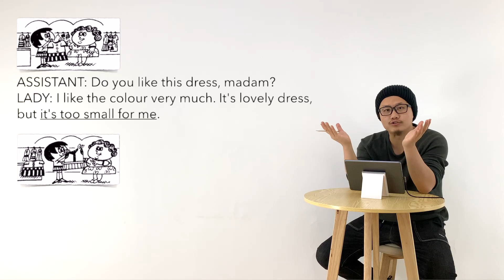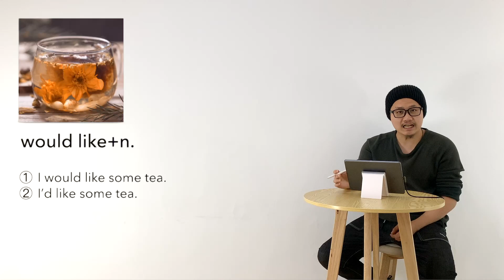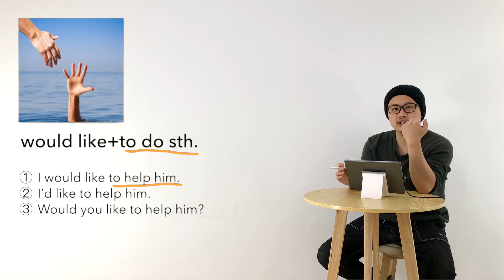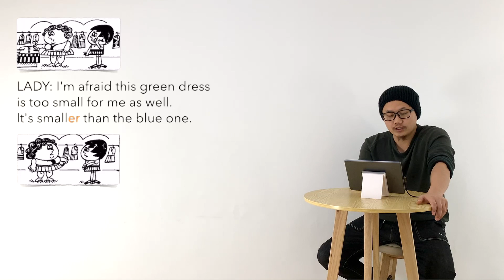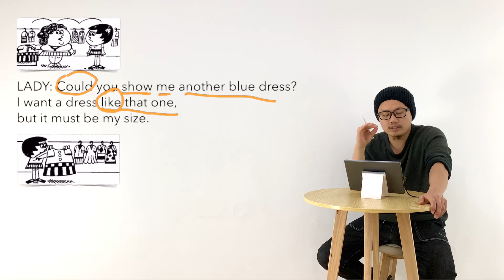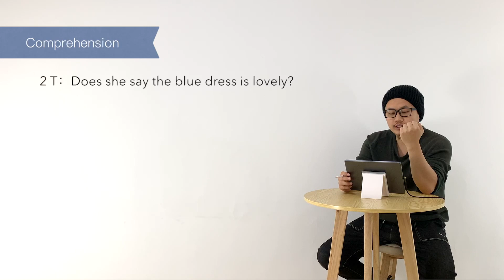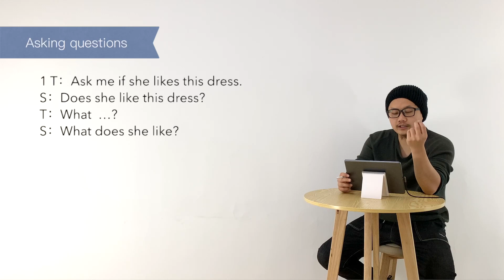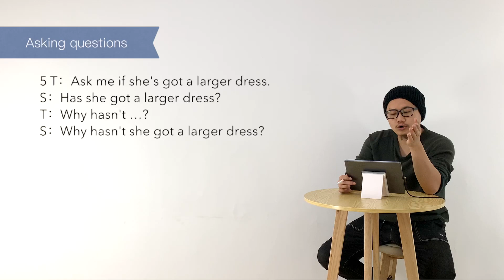新概念英语 第一册 L107 文章